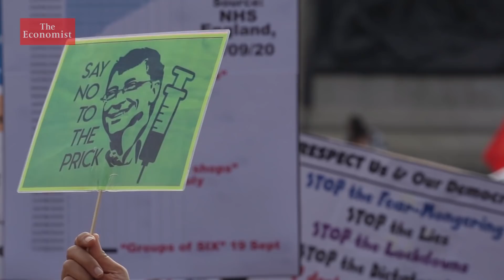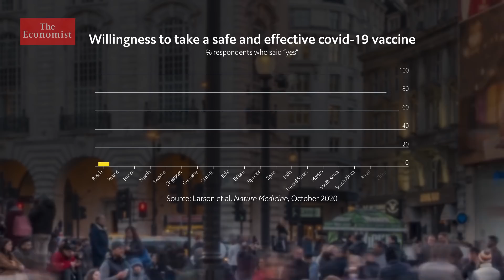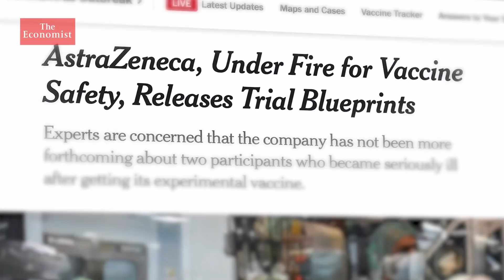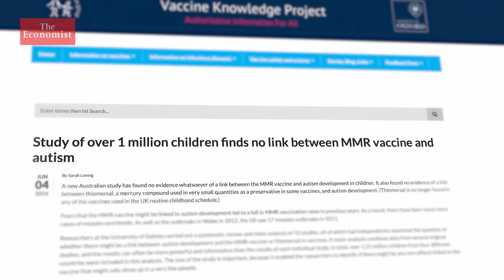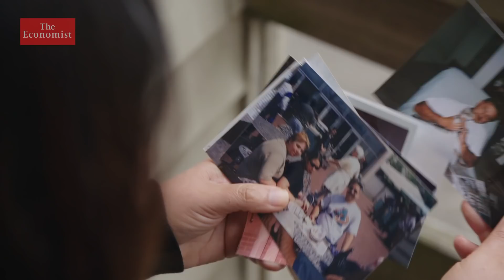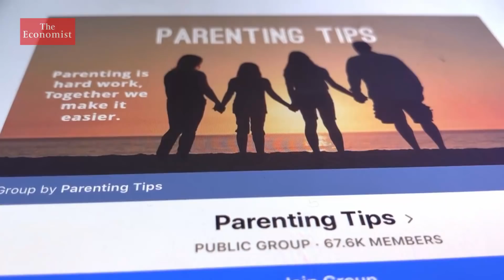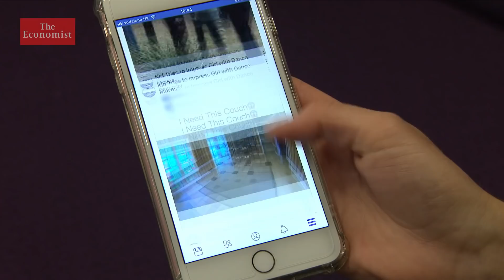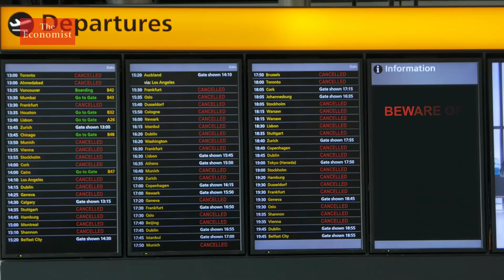Covid-19: why vaccine mistrust is growing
A vaccine for covid-19 could be rolled out before the end of the year. But a worrying rise in mistrust of vaccines threatens its effectiveness.  Film supported by Mishcon de Reya. Now & Next is a series from The Economist Films

Sign up to The Economist’s daily newsletter to keep up to date with our latest covid-19 analysis

The immense promise of the new covid-19 vaccine, and the challenges still to come

Why an effective covid-19 vaccine is a turning point in the pandemic

Daily chart: One in three people want preferential access to a covid-19 vaccine

How the quest for a vaccine could restore faith in big pharma